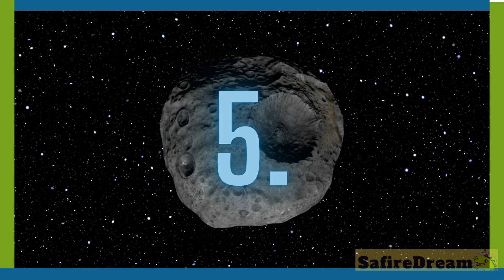COMET or ASTEROID | QUIZ for children | find the difference | science | electric | SafireDream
Is it a comet, is it an asteroid? What is the difference? Can you guess based on a picture? Join our quiz and have fun. We have comets: Wild 2, 67P, Hartley 2. And asteroids: Vesta, Eros, Psyche. Btw the comet we named as Rosetta is called 67P, Rosetta was the name of the space craft :) sorryyyy... We will explore the differences more in depth in our later video series about comets. Both electric and standard model. It is the best science class for children. Have fun and learn.

Tune in for more fun educational videos and our series about comets where we will explore 2 theories – the standard model and an electrical model. how big is a comet? Does a comet melt? How much water is in a comet? Does a comet evaporate? Why does a comet glow? The tails of a comet. What makes up a comet’s core? Is it rock? Is it a snowball? What is the nucleus? What is the coma? Learn about magnetic lines, magnetosphere, and the solar system. The best science class for children.

Exclusive content, full videos, in english and slovak, customized videos, alternative endings, etc.

team SafireDream
safire dream